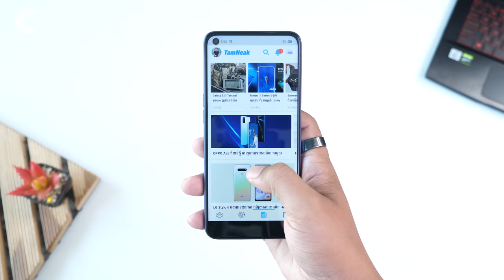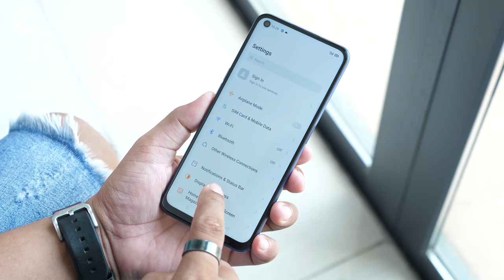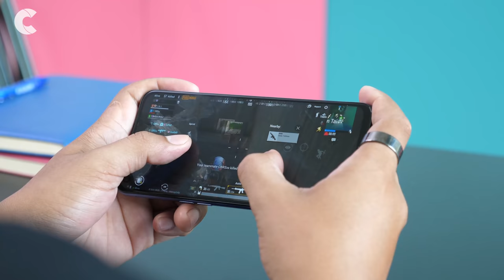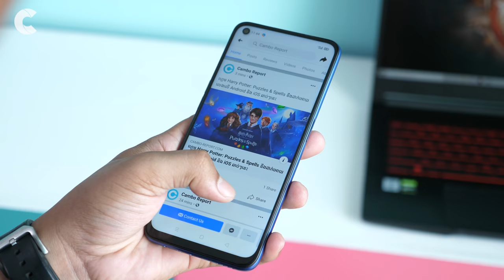realme6: ស្វែងយល់បន្ថែមពីផ្នែកសំខាន់ៗ និងចំណាប់អារម្មណ៍របស់ខ្ញុំទៅលើវា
ដូច្នេះ សម្រាប់វីដេអូនេះ ខ្ញុំនឹងនិយាយតែពីចំណុចសំខាន់ៗលម្អិតបន្ថែម ដែលមានក្នុង realme 6 ជាថ្មីម្តងទៀត ដែលអាចឲ្យអ្នករាល់គ្នាបានយល់កាន់តែច្បាស់ពីវា ជាមួយលក្ខណៈសម្បត្តិល្អ ជាងតម្លៃ ហើយសម្រាប់អ្នកដែលមានបំណងចង់បាន ទូរសព្ទដែលមានកញ្ចប់តម្លៃ $300 ចុះនោះ ក៏អាចធ្វើការពិចារណាលើវាបានផងដែរ។

- 23.05.20: realme 6 មានតម្លៃ $289